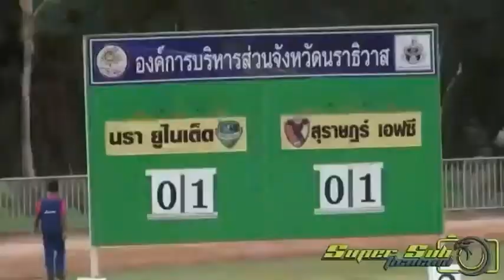Ben Ibrahim skills, goals and assist